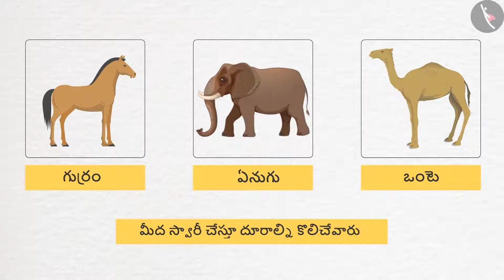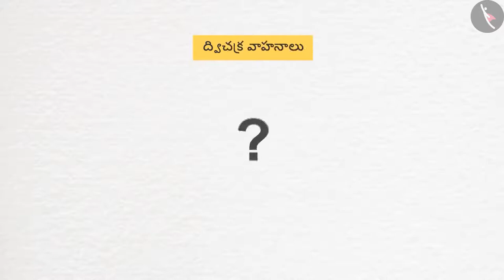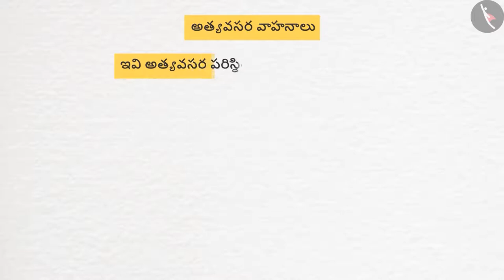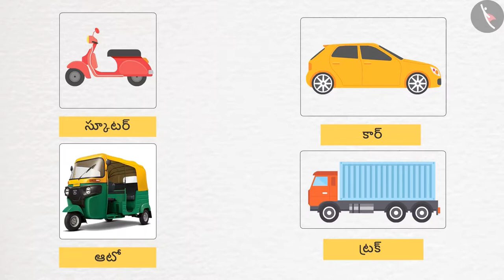ఇక్కడి నుండి అక్కడికి | Part 1/1 | Modes of Transport | Telugu | Class 3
कक्षा 3 | NCERT | ఇక్కడి నుండి అక్కడికి | Part 1/1 | Modes of Transport | Telugu | Class 3 | మన చుట్టూ ఉండే వస్తువులు

Class 3 | NCERT | From Here To There | Modes of Transport | Things Around us

In this video, we will study about From Here To There.